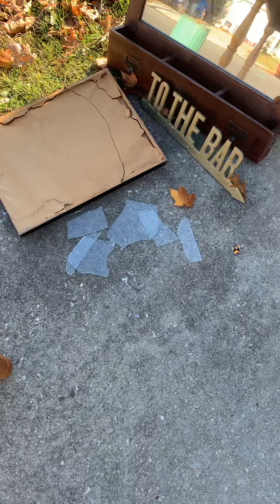E-Towne has gone too far…